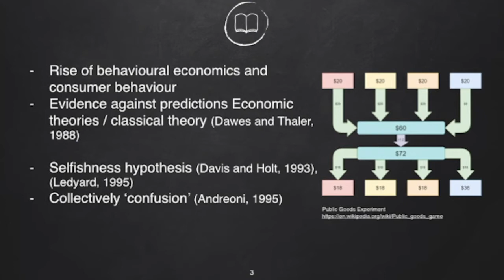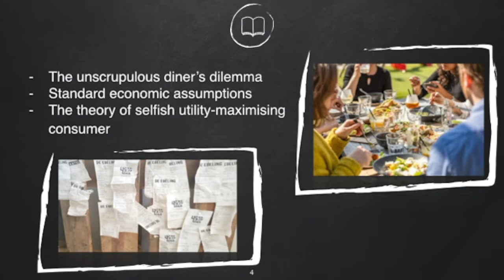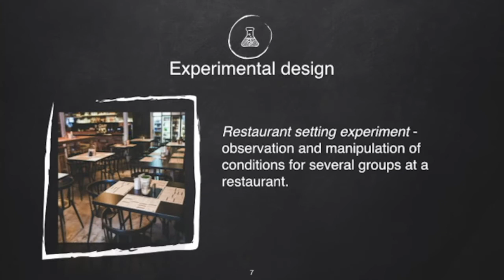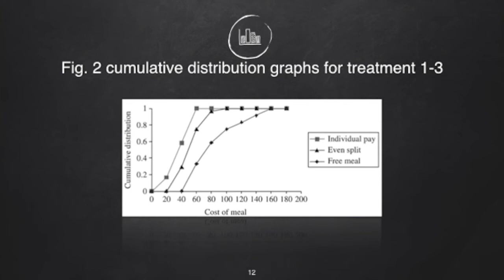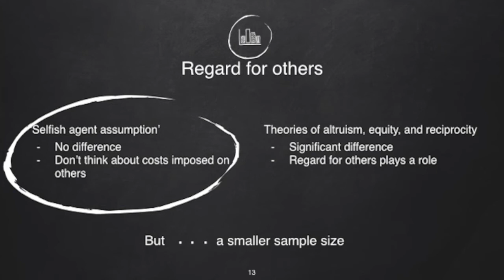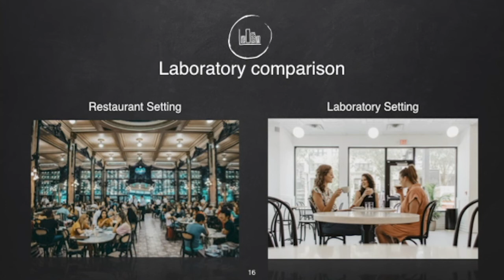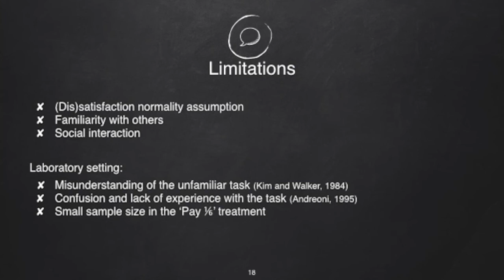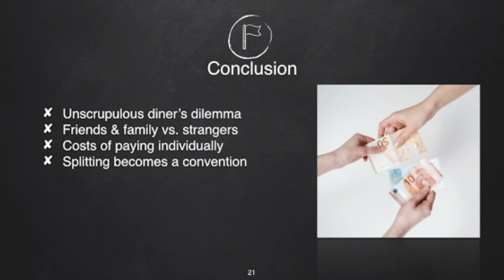E-lecture: Pricing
Course: Consumer Behavior and Economic Decision Making, VU Amsterdam 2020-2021

What to do with it? When watching the e-lecture, please try to answer to the following questions:

(1) Is it possible to explain pricing in terms of prospect theory? Try to provide your interpretation.
(2) Is there any impact of heuristics on how me perceive prices? Please explain.
(3) What social and psychological mechanisms may influence pricing?